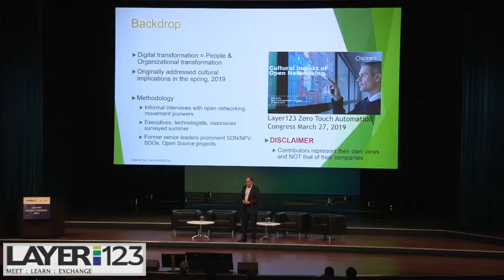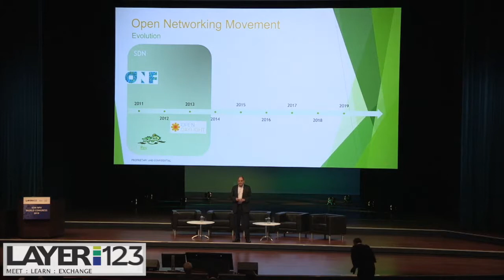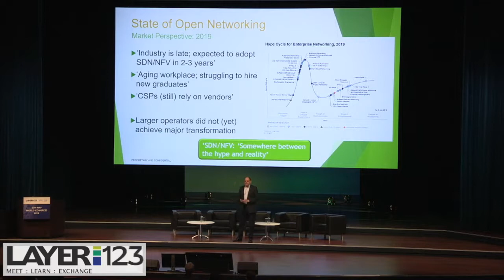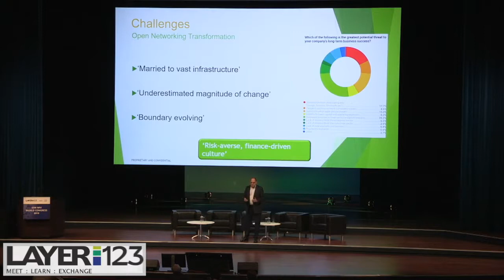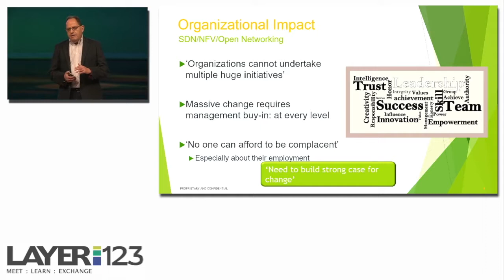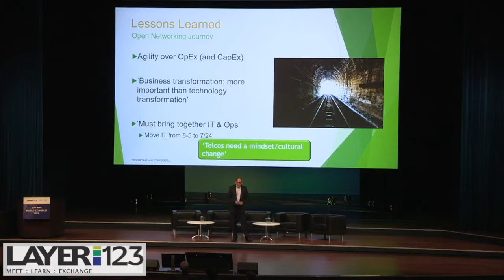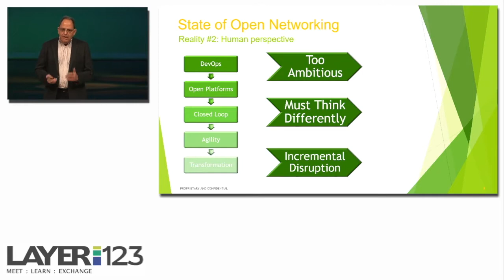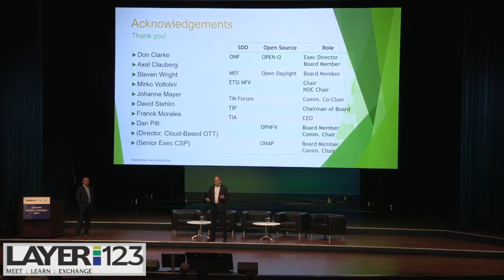17 Marc Cohn Cultural impact of open networking